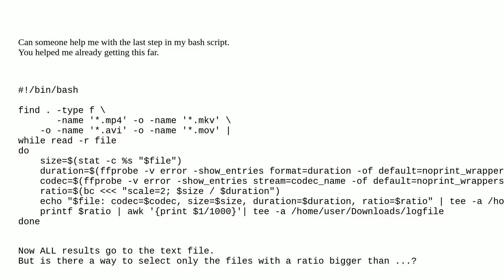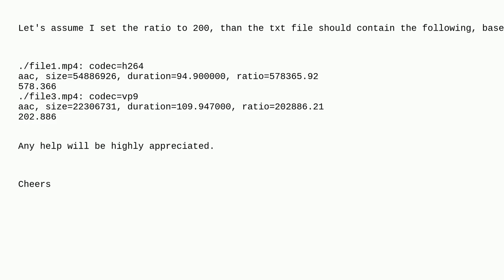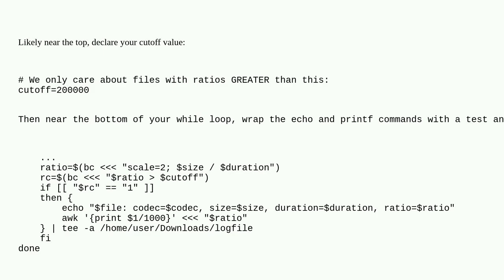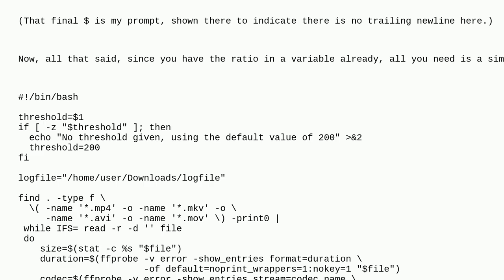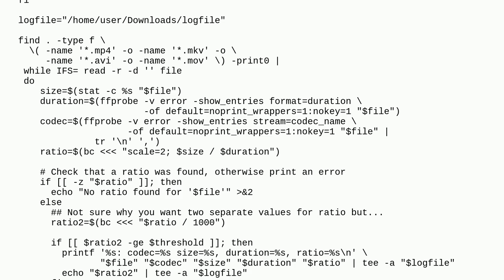Unix: Script to select which result/value to be copied to a text file using AWK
Script to select which result/value to be copied to a text file using AWK

A special thanks goes out to the community

  scripting bash